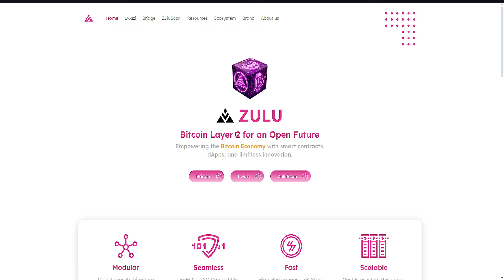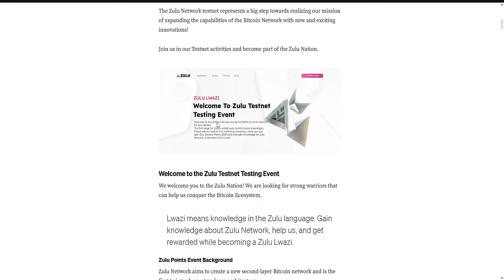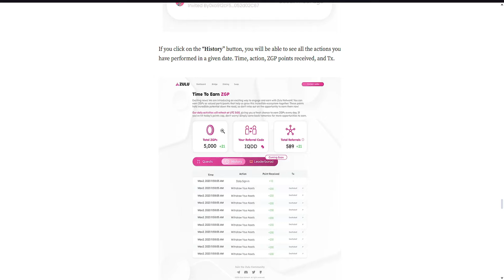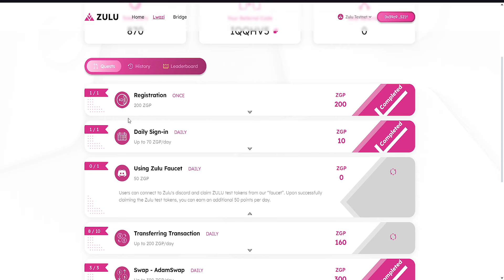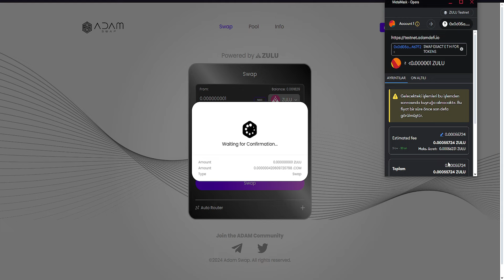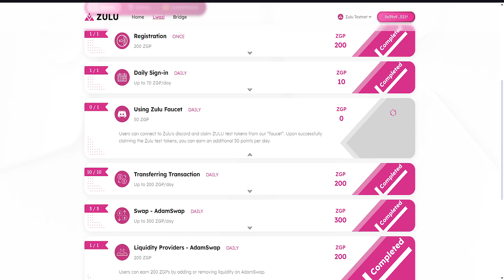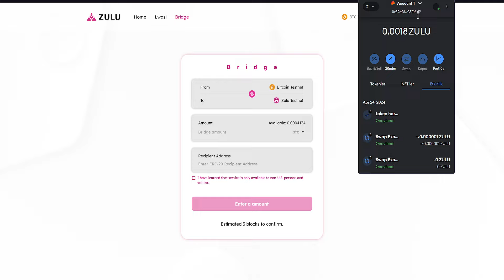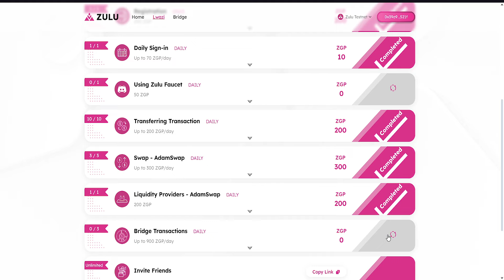Zulu Network Testnet BTC Layer 2 / Mutlaka Katılın Ödüllü !!!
Zulu Network Testnet nedir, Zulu Network airdrop, Zulu Network para kazanma, Zulu Network testnet nasıl yapılır, Zulu Network testnet katılma rehberi, Zulu Network airdrop fırsatları, yatırımsız para kazanma fırsatları ve daha fazlası için kanalımı takip etmeyi unutmayın.